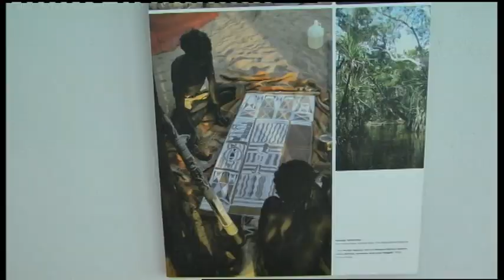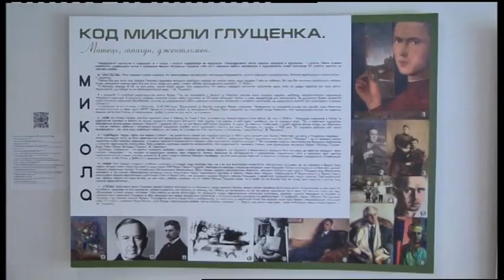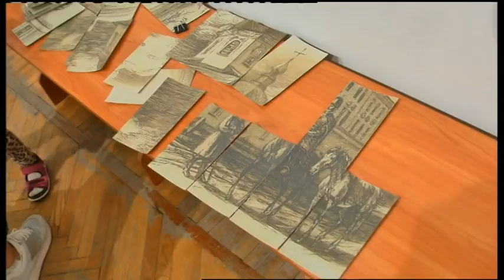20.07.2019. Новини. 18:30